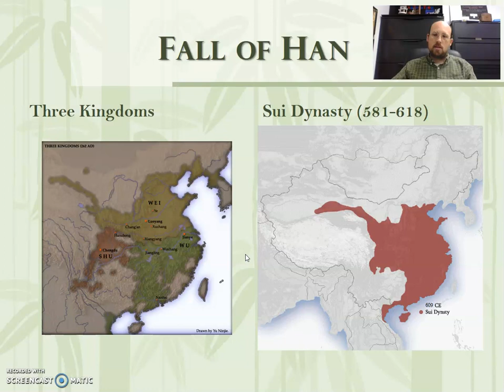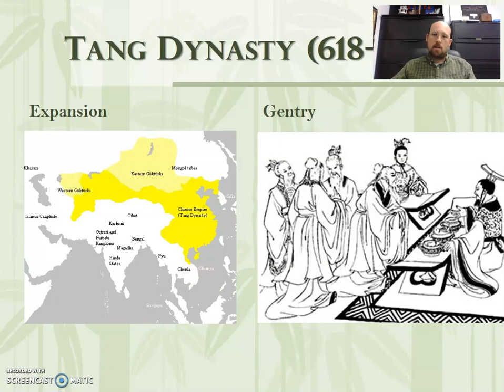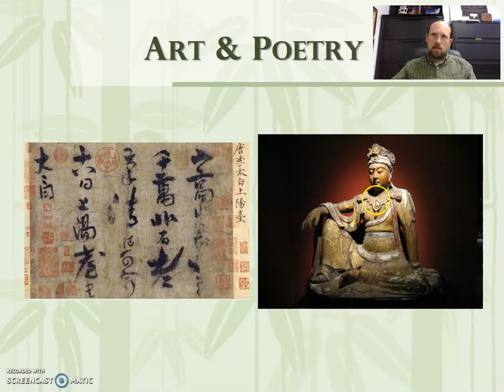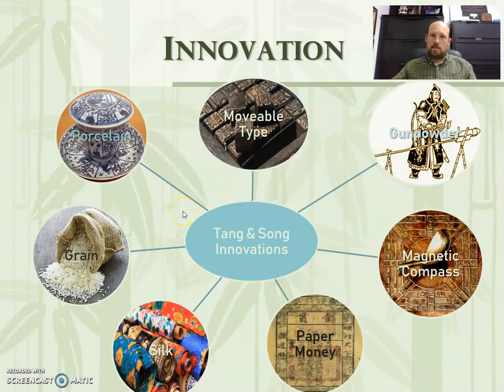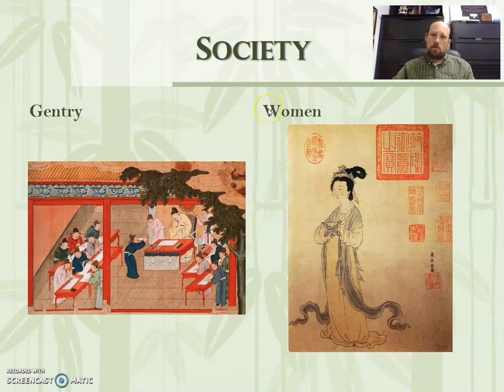China's Tang & Song Dynasties